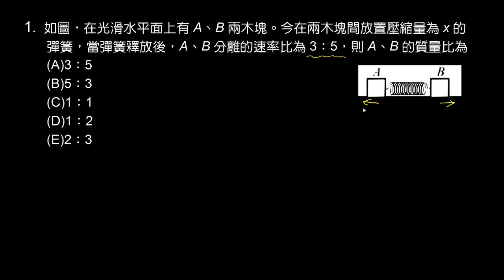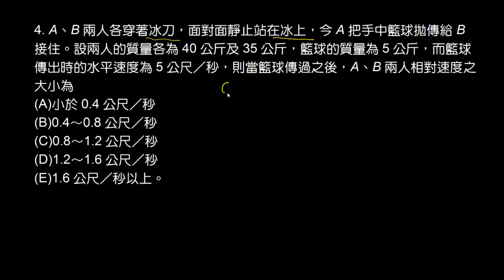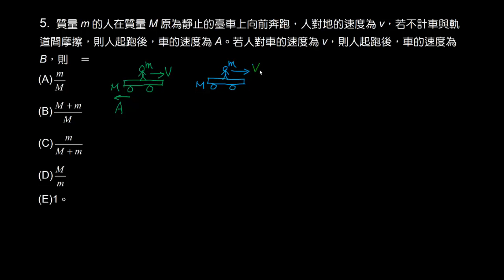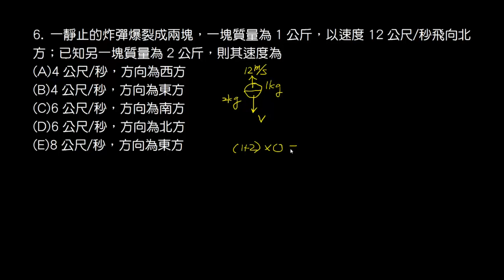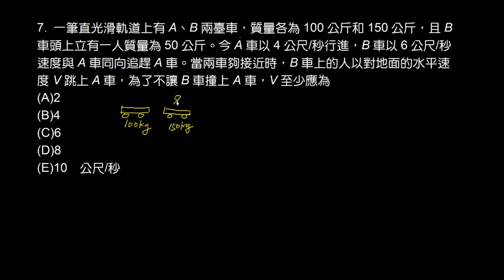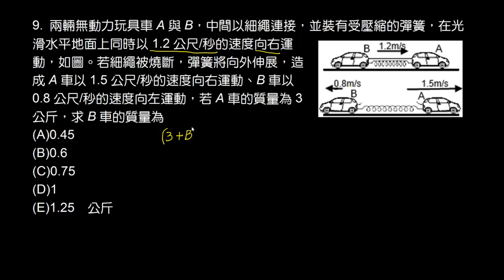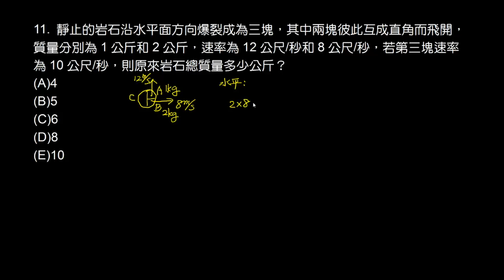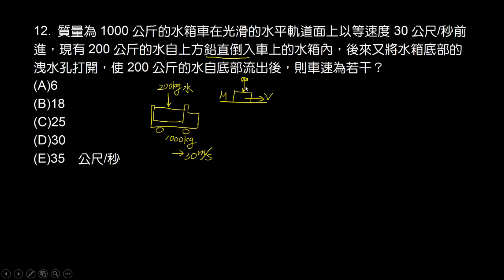基礎物理_2A_3-2_動量守恆定律_EXE_01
內容：基礎物理_2A_3-2_動量守恆定律_EXE_01
網站：科學的家庭教師